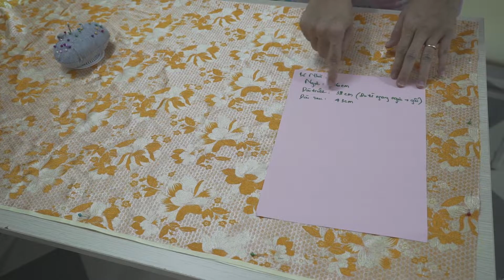DIY | TỰ MAY ĐẦM DỰ TIỆC BÉ GÁI | cắt may đơn giản | Sewing a dress for girls | handmade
Mẹ tự may áo đầm cho con gái tại nhà, đầm xinh dễ may, How to sew a beauty dress for kids,

Hi! Mình là TrinhDIY (tên cũ), HandT tailor - Nhà may Veston Hải Trinh (tên mới), mình đến từ Sài Gòn, rất vui được gặp các bạn!

Người đại diện kênh: Lê Trinh.
Hiện tại, Trinh đang kinh doanh Vest/Suit nam may sẵn và may đo.

Tất cả video đều mang tính chất chia sẻ và học hỏi kinh nghiệm lẫn nhau. Mong nhận được phản hồi tốt từ mọi người ạ!

Cám ơn bạn vì đã luôn đồng hành cùng HandT Tailor

© Bản quyền thuộc về HandT Tailor
© Copyright by  HandT Tailor ☞ Do not Reup

Hi! Mình là TrinhDIY, mình đến từ Sài Gòn, rất vui được gặp các bạn!
Chúc cả nhà một ngày vui vẻ nhé!

Và Trinh cũng đang lên kế hoạch về hàng loạt các bài hướng dẫn may đo cơ bản cho các bạn mới bắt đầu tìm hiểu về ngành may
Các bài hướng dẫn sẽ được lên định kỳ vào thứ 3, 5, 7 hàng tuần. Hy vọng mang đến điều các bạn cần nhất trong thời gian này.
Các bạn có thể tham gia group để dễ trao đổi bài hướng dẫn May vá hơn nè:

Cám ơn bạn vì đã luôn đồng hành cùng Trinh!